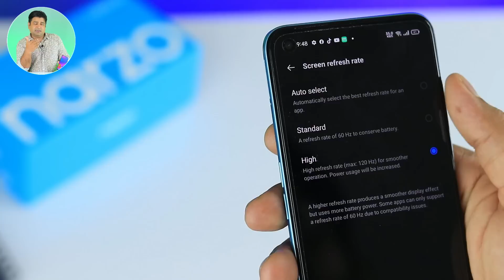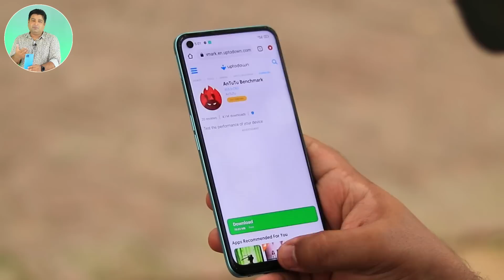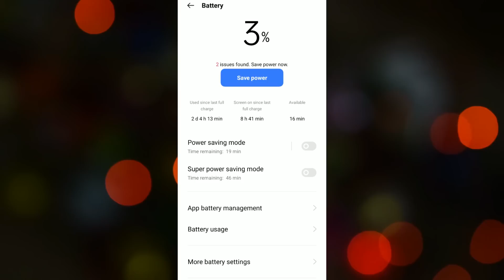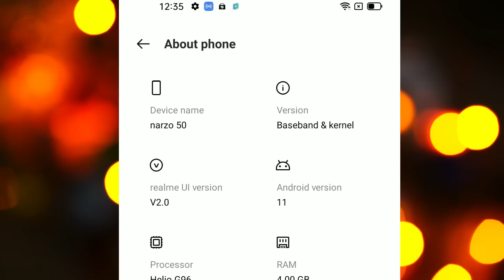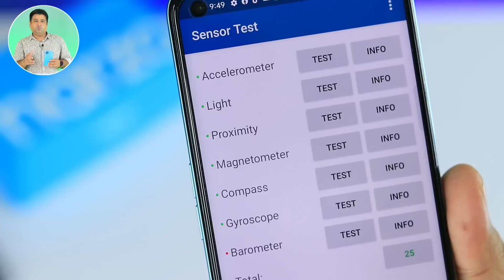Realme Narzo 50 - Best Phone Under 40k? - My Clear Review 🔥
In this video, Realme Narzo 50 - Best Phone Under 40k? - My Clear Review 🔥 Maine most demanding realme Narzo 50 ko review kiya ha. Realme Narzo 50 price in Pakistan is 40,000. Bohat saray dost janna chahtay thy Narzo 50 ko buy krna chahiye ya nhi. So ya video apko kafi help kry gi decide krnay may kay apko relame Narzo 50 buy krna chahiye ya nhi.

A New Box Pack Phone Under 35000 ⚡ Should You Buy It?, Redmi 12C My Clear Review 🔥

I Tested This Powerful Sony Phone 🔥 60fps PUBG, 120Hz OLED Display and More, Sony Xperia 5 Mark 2 Review